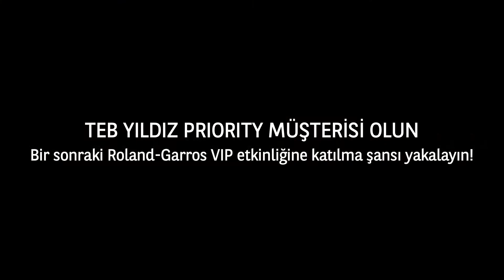2013 Yilindaki Roland Garros BNP Paribas Priority Özel Günü